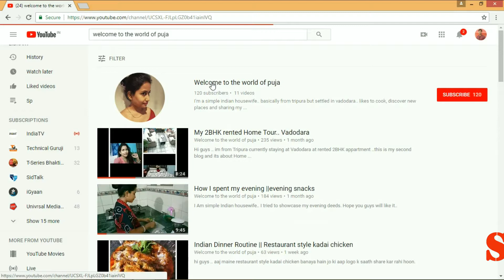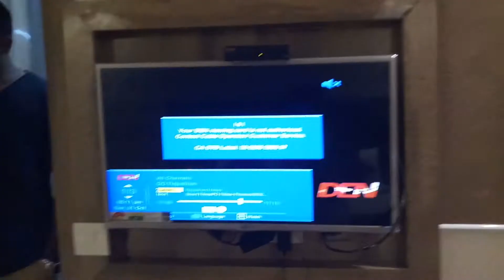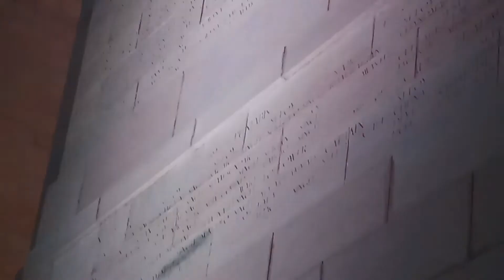Road Trip : Day 1 || Meet my parents |dekhiey kya kya le ke aaey hain ghar se😋😊😚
Hello friends welcome to the world of Puja main swagat hain 😊. Road trip ka pehla din and had lots of fun. Meets my parents and dekhiey woh kya kya le ke aaey hain mere liey Tripura se.